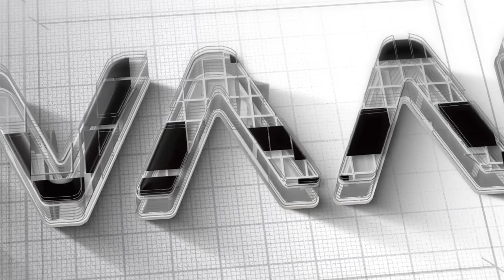Tesla 19” Hubcap for Model Y 2022 2023 Accessories